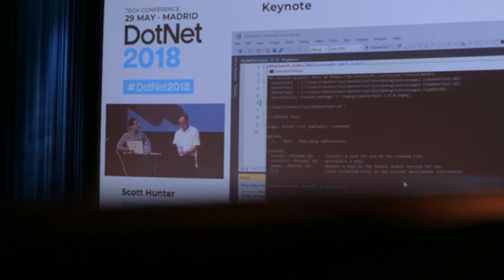Interview with James Montemagno at DotNet 2018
Principal Program Manager in Mobile Developer Tools at Microsoft James Montemagno speaks to Richard Lewington about the latest .NET news, Microsoft and the main points of his keynote speech with Scott Hunter.